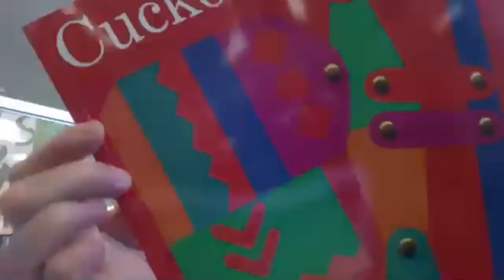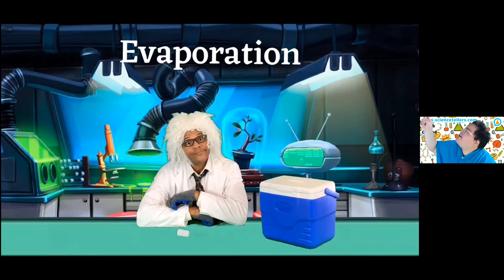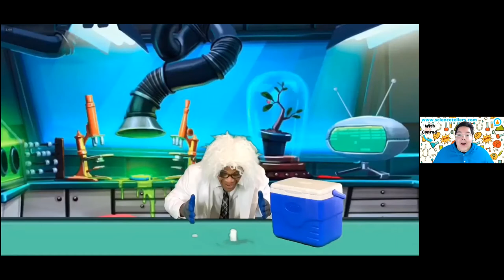Science Tellers Dragons: Return of the Ice Sorceress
Storytelling combines with science experiments!